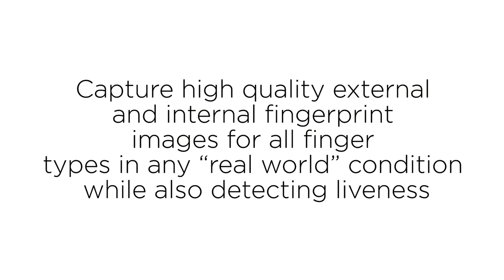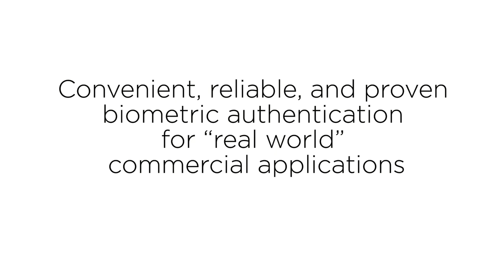HID Global Biometrics - Lumidigm® Real-World Capabilities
Performance matters. The true test of any biometrics technology is how it performs in the real world. Let us show you how multispectral imaging performs in several adverse conditions.